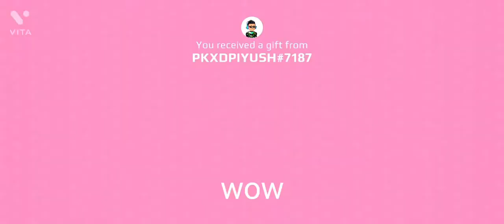MY FIRST GIFT